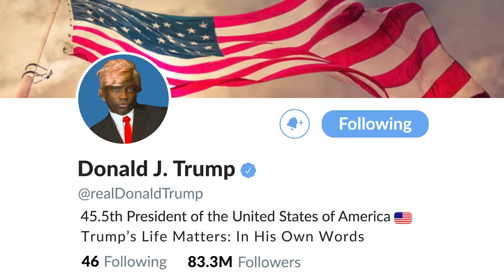Tweet The Fakes News Media